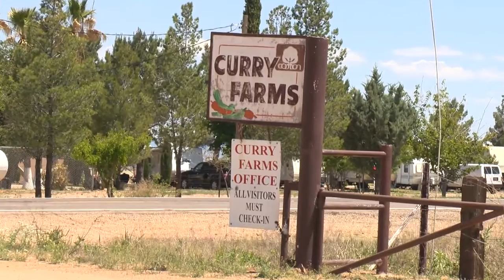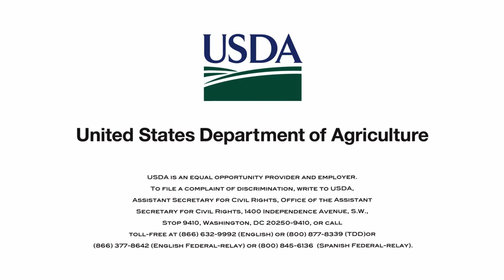Profile in Soil Health: Ed Curry of Curry Farms in Pearce, Arizona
Ed Curry of Curry Farms in Pearce, Arizona says, "When we improved our soil health the last two years the one thing we have seen is the plants don't stress. And we have such capacity of water holding that we don't have to water." Find out more about how your farm can benefit from soil health